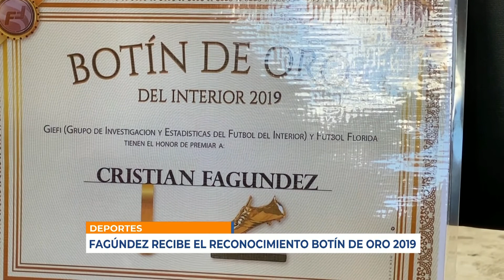Infotres - 250121 - Bloque 04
Vea el bloque 4 de Infotres, de este lunes 25 de enero